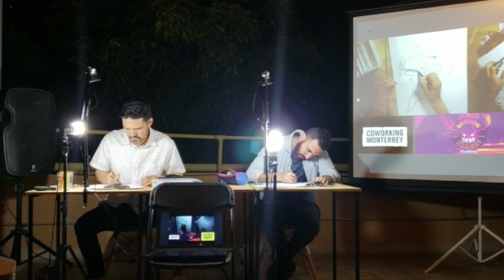Retas de Dibujantes Drawing Kombat Monterrey 2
Drawing Kombat Monterrey, un evento de retas entre dibujantes.

- Seis dibujantes. Retas 1 vs 1.
-  3 Ronds eliminatorios.
- 3 minutos por Round.

Los conceptos eran sugeridos por el público. Algunos de ellos fueron:
• Creatividad
• Censura
• Joker
• Carnaval
• Hongo Asesino
• Abuelita en bicicleta

Esau Figueroa Art: donde comparto mis experiencias y consejos para dibujantes y casi siempre, tomo café.